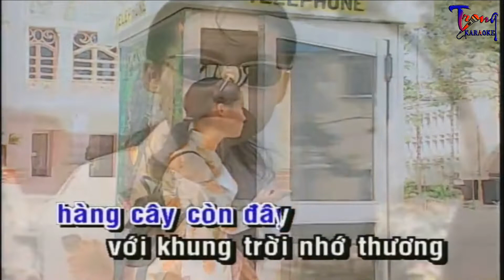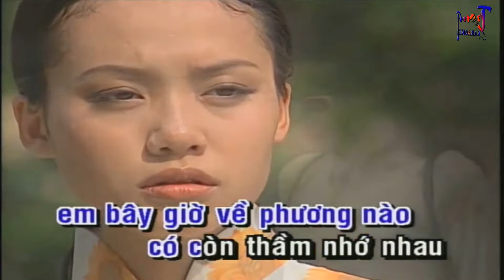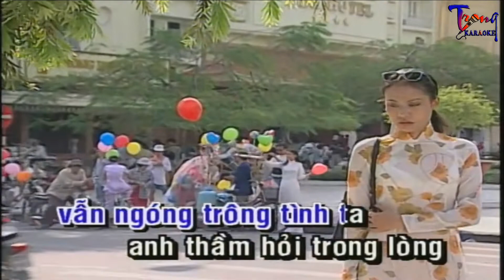1353-Con Đường Kỷ Niệm Tên Ta-Mạnh Quỳnh Karaoke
9 Nội dung có trong video sẽ không tránh khỏi sai sót hoặc vi phạm bản quyền, ... Mong quý vị thông cảm và thông báo trực tiếp với Admin qua hotline ☎ Phone - Zalo:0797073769, để chúng tôi kịp thời gỡ xuống và không làm ảnh hưởng đến tác phẩm của quý vị!
-Karaoke con duong ky niem ten ta
-con duong ky niem ten ta Karaoke